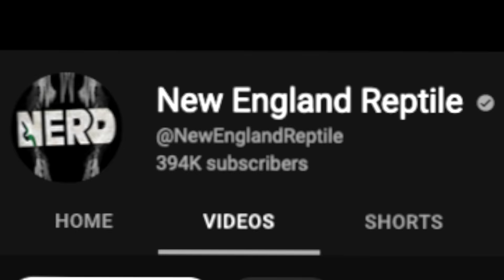The 5 Most Dangerous Reptiles In The World!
Reptiles are Dangerous, right? Well if you're using your head, probably not. Let's go over the top 5 "Most Dangerous" reptiles and what that actually means!
Oh and I'm totally aware I butchered the pronunciation of cuvier's dwarf caiman... woops

Adam Wickens
221 Glendale Ave
L2T 4C4
Canada